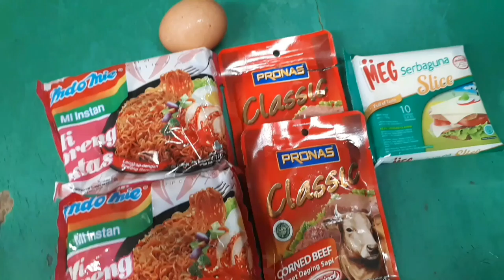INDOMIE KORNET TELOR KEJU, MANTAP JIWA..!!